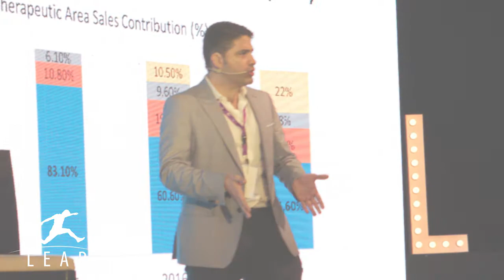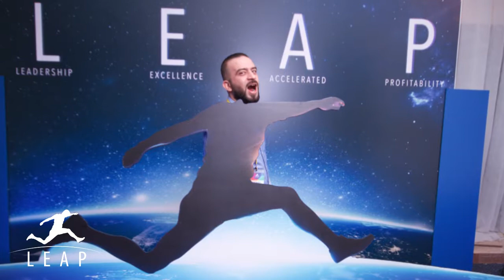LEAP Cycle Meeting Documentary